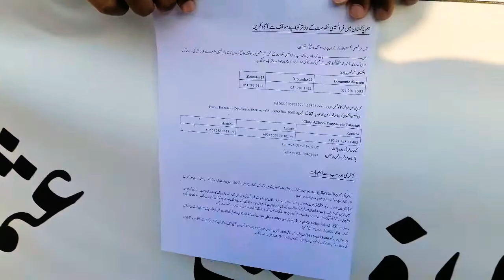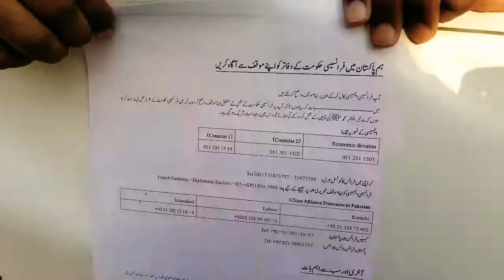Lahore Liberty Protest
Program (Aeeya Jantay Hain) Host Muhammad Hamza Ali Bhatti